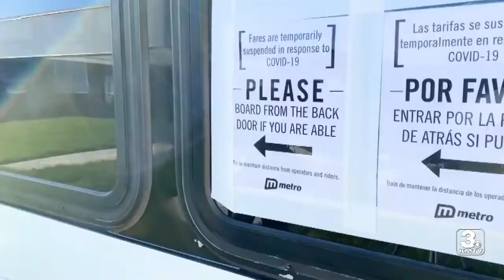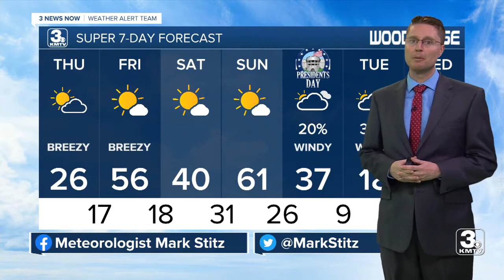KMTV 3 News Now Omaha Latest Headlines | February 17, 7am